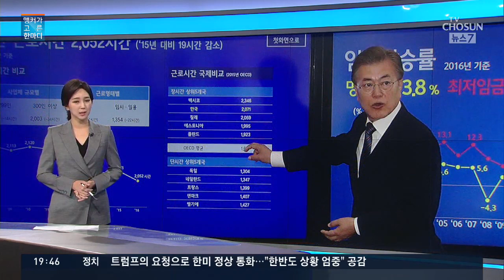춘풍추상 [오현주 앵커가 고른 한마디]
중국 명나라 때 선비인 홍자성이 쓴 책, 채근담은 제목 그대로 풀면 나물 뿌리 이야기입니다. 나물 뿌리의 담담한 맛처럼 삶의 진리나 깨달음은 사실 단순하다는 의미로, 인용했다고 합니다. 유태인들에게 '탈무드'가 있다면 중국인들에겐 '채근담'이 있습니다. 그래서 동양의 '탈무드'라고도 불립니다. 채근담에 담긴 사자성어 하나가 이번 정권 들어 유독 자주 언급됩니다. 올해 1월부터 2기 청와대 참모진을 이끈 노영민 비서실장의 취임일성에서도 들을 수 있습니다.

노영민 / 청와대 비서실장(지난 1월)
"(청와대에)춘풍추상이라는 글이 다 걸려있는걸 보았습니다. 비서실 근무하는 모든 사람이 되새겨야할 그런 사자성어라 생각하고…."

문재인 대통령이 지난해, 모든 청와대 비서관실에 이 사자성어가 쓰인 액자를 걸어 놓게 했다죠. 남을 대할 땐 봄바람처럼 부드럽게, 자신을 대할 땐 가을서리처럼 엄격하게 하라. 그러나 요즘 청와대를 보면 고개가 갸우뚱 거려집니다. 청와대 하명수사 의혹과 유재수 감찰무마 의혹을 보도하는 언론에 불만을 자꾸 쏟아내고 검찰은 노골적으로 압박합니다.

고민정 / 청와대 대변인
"검찰은 12월 1일부터 피의사실과 수사상황 공개를 금지하는 형사사건 공개금지 규정 제도가 시행되고 있음을 명심해주시기 바랍니다."

여당의 검찰 압박은 유례없는 수준입니다. 수사기관 간부들을 불러 사건 경위를 따져 묻겠다며 간담회를 여는가 하면, 당 대표는 그냥두지 않겠다며 검찰을 협박합니다.

이해찬 / 더불어민주당 대표
"검찰에 대해서 준엄하게 경고하고 검찰이 이렇게 직무를 유기하면 절대로 그냥 두지 않겠다는 것을 분명히…."

심상정 정의당 대표는 어제 청와대와 여당에, 수사 압력을 자제하라며 지난 행적을 엄격하게 돌아보라고 했습니다. 춘풍추상을 언급하면서 말입니다. 문재인 정권 출범 때 자랑삼아 선보였던 일자리 상황판이 지금도 있는지 모르겠습니다. 그리고 청와대 비서관실의 춘풍추상 액자 역시 지금도 걸려 있는지, 모르겠습니다.

앵커가 고른 한마디는 춘풍추상이었습니다.